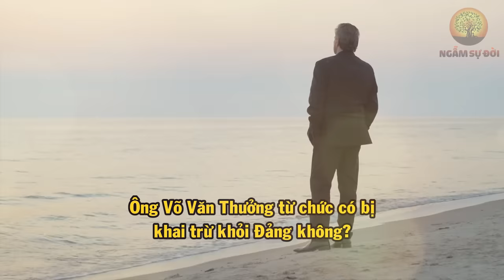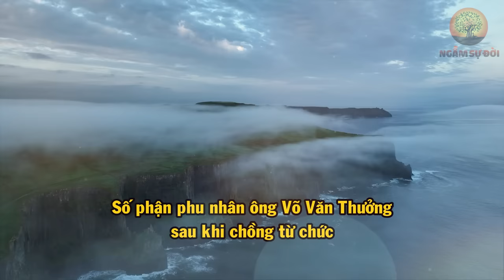BIẾN CỐ Ập Đến, Gia Đình Ông VÕ VĂN THƯỞNG Suy Sụp Thế Nào Sau Khi Ông Sau Khi Ông TỪ CHỨC? NSĐ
Ngẫm Sự Đời là nơi cung cấp cho quý vị những bài học , những kiến thức về triết lý cuộc sống, lời dạy của người xưa. Từ đó, bạn có thể vận dụng vào trong mối quan hệ xung quanh: vợ - chồng; cha mẹ - con cái; bạn bè; đồng nghiệp... Nếu quý vị có hứng thú với những bài học trong cuộc sống được người xưa, cổ nhân truyển lại, mong muốn sống 1 cuộc sống an nhàn, bình yên, hạnh phúc hãy ấn Nút Đăng Ký Kênh và Nút Chuông để theo dõi chương trình hàng ngày nhé.
- Biên tập nội dung: Tuệ Tâm
- Dựng video: Trường Giang
- Giọng Đọc: Anh Khôi
- STK: 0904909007 (Chủ tài khoản: Do Phuong Hao)
- Ngân Hàng Việt Nam Thịnh Vượng - VP bank